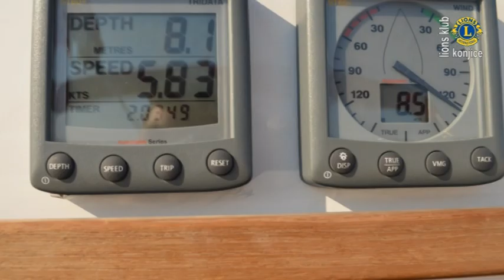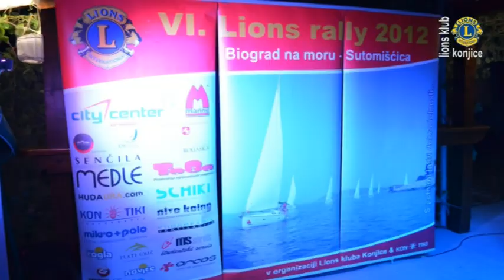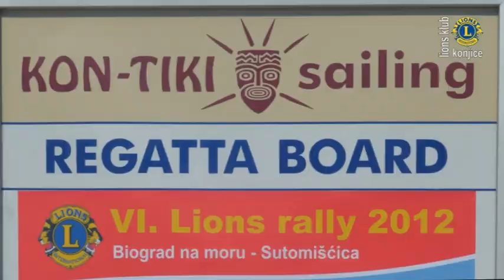Skala TV info - šport "VI. Lions rally 2012 - Lions klub Konjice"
»VI. Lions rally 2012 v organizaciji Lions kluba Konjice - rezultati«

V soboto se je po 3 dnevnem druženju med 30. majem in 1. junijem končal letošnji VI. Lions rally 2012 v organizaciji Lions kluba Konjice. Navtična regata, poimenovana rally,  je v srednjo Dalmacijo z izhodiščem v Biogradu na Moru in jadralnim akvatorijem pašmanskega kanala, privabila 100 udeležencev regate iz 7 Lions in LEO klubov iz Slovenije, ki so s svojo udeležbo in pomočjo sponzorjev, pripomogli zbrati humanitarna sredstva v višini 12.000 EUR.

Lions klub Konjice so s svojimi posadkami predstavljali krmarji Stanko Kolar, Anton Rous, Branko Klančnik, Aleš Krševan,  Etbin Schneider in Samo Podgrajšek, Lions klub Vrhnika - Notranjska krmar Marko Popit s posadko, Lions klub Maribor -- Piramida ekipa krmarja Leona Budje, Lions klub Novo Mesto krmar Gorazd Medle s posadko, Lions klub Krško krmar Boris Kljun s posadko, LEO Konjice pa Jernej Pugelj s posadko.  Regati sta se v netekmovalnem delu pridružili tudi dve spremljevalni jadrnici, ki sta jih vodila krmarja Tomislav Pugelj iz Lions kluba Konjice in Igor Kraševac iz Lions kluba Slovenska Bistrica.

Zmagovalec letošnjega Lions rally-ja je postal tokrat že drugič zapored Marko Popit iz Lions kluba Vrhnika -- Notranjska. Poleg praktične nagrade in pokala za zmago je dobil v ponovno enoletno last in hrambo tudi prehodni pokal Lions rally-ja, ob morebitni tretji zmagi prihodnje leto ga bo lahko zadržal v trajni lasti. Seveda se bo naslednje leto konkurenca v izogib izgubi lepega pokala, ki ga je izdelal lokalni umetnik Frenk Funkelj,še posebej potrudila, da ga izmakne odličnemu jadralcu iz vrhniškega lions kluba.

Na drugo mesto je prijadrala ekipa Lions kluba Novo mesto s krmarjem Gorazdom Medletom, tretje mesto pa je zopet zasedla ekipa vodje projekta Lions rally-ja Stanka Kolarja, seveda iz Lions kluba Konjice. Domačemu klubu tokrat ni uspelo premagati premočnih ekip iz vrhniškega in novomeškega kluba. Izgubljeno čast bodo zopet poskusili povrnili na tradicionalnih »Jadralskih dnevih« v mesecu septembru, ki jih prireja klub iz Vrhnike na katerih so lansko leto z ekipo Tomislava Puglja prav tako že drugič zapored izmaknili zmago organizatorju tekmovanja iz Lions kluba Vrhnika.

Vodja projekta »VI. Lions rally 2012 Lions kluba Konjice« Stanko KOLAR je ob tem povedal:

»Že šestič zapored dokazujemo, da nam je uspelo pritegniti k sodelovanju prave prijatelje in podpornike, ki razumejo naše delo in se mu v obliki regate pridružujejo tudi v izvajalskem delu. Uspelo nam je v tekmovalnem in za nas še pomembnejšem, humanitarnem delu. Recesijski vplivi so prisotni, toda vsi udeleženci našega dogodka so zvesti spremljevalci odličnega dela Lions kluba Konjice, ki ga za potrebe Lions rally-ja predstavlja regatni odbor v sestavi članov kluba, ki skrbijo za nemotene in dolge priprave za izvedbo projekta. Ne smem pozabiti besede zahvale naših dragih sponzorjev in donatorjev, ki so tudi letos znali najti razlog za podporo našemu projektu. Obrnili smo nov list v naboru naših dejavnosti in zlahka bomo izpolnili obljubo, ki smo jo pred regato dali letošnjemu prejemniku večjega dela humanitarnega izkupička Lions rally--ja, Suzani Špile iz Zreč, ki ji bomo pomagali pri premagovanju ovir slepih in slabovidnih z nakupom nujno potrebne informacijsko komunikacijske opreme za slepe, to je računalnik z Braillovo vrstico in pripadajočo programsko opremo za spletno komunikacijo.«
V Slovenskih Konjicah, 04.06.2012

Pooblaščenec za stike z javnostmi in
               Direktor regate VI. Lions rally 2012

   Stanko KOLAR